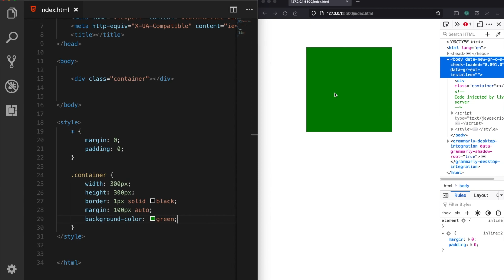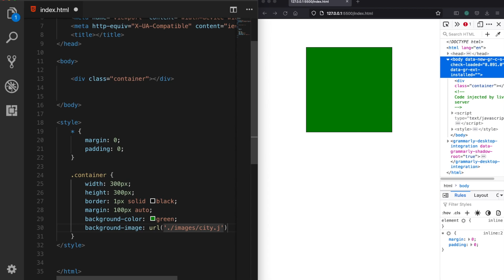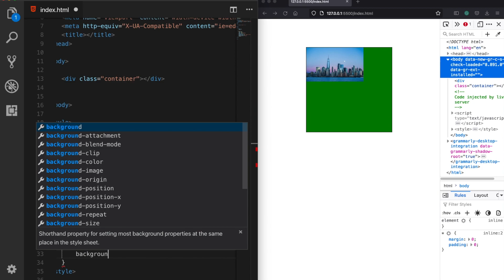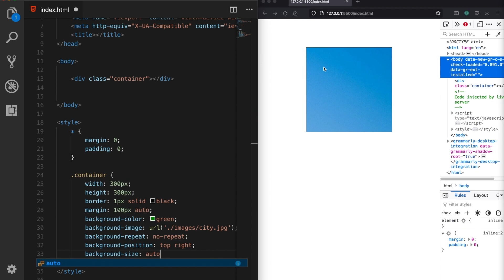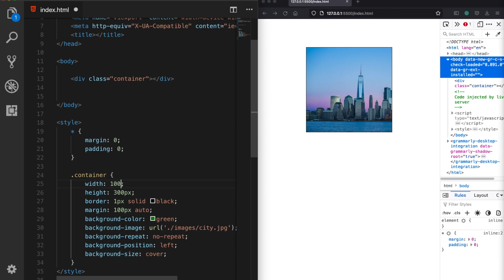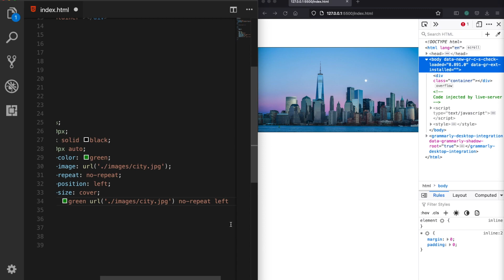CSS Background Image Properties: Background Position, Size, Repeat, Color Explained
CSS Background Image Properties are explained (Background-Position, Background-Size, Background-Repeat, and Background-Color)

SECTIONS:
(00:00) -  INTRO
(00:12) - Background-Color
(01:08)  - How to add a Background-Image
(02:29)  - Background-Size, Repeat & Position
(03:55)  - Setting the Background-Size Width & Height
(04:50) - Background Contain vs Cover
(06:20) - Full Width Image & Adding Opacity
(06:45) - The Background Property as Shorthand
(07:50) - Next: Full-Screen Responsive Background Image